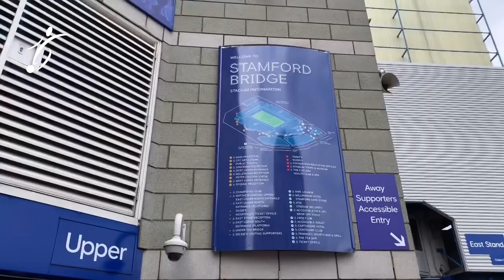La BRONCA del UNITED con CRISTIANO RONALDO que BUSCA una SALIDA | ULTIMÁTUM de DEMBELÉ | GALTIER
A menos de una semana para la apertura del libro de pases en Europa (1 de julio) los poderosos del continente continúan trabajando para reforzar sus planteles de cara a la pretemporada que deberán afrontar hasta el inicio de la competencia.

En ese contexto, el medio británico Daily Mirror, reveló que el Manchester United está viviendo momentos de tensión después de conocer que Jorge Mendes, agente de Cristiano Ronaldo, mantuvo una reunión con Todd Boehly, nuevo dueño del Chelsea tras comprar el club a Roman Abramovich.

El representante del luso y el nuevo propietario de la institución londinense se juntaron en la capital inglesa para dialogar acerca de algunos temas en los que, según detalló The Athletic, estuvo presente el nombre de CR7 como posible reemplazante tras la inminente salida de Romelu Lukaku, que a falta de un comunicado oficial volverá al Inter a préstamo.

La carta principal que se habría puesto sobre la mesa en la reunión fue la de la Champions League. A pesar de que el ex Real Madrid mostró públicamente sus deseos de continuar en los Red Devils, el hecho de que no participen de la próxima edición del torneo de clubes más prestigioso del mundo podría jugar un papel muy importante (El United acabó en la 6ta posición mientras que los Blues en la 3era).

A eso se le suma que el conjunto de Thomas Tuchel quiere volver a levantar la Orejona y, con la salida del delantero belga, se abriría una gran posibilidad de contar con un centrodelantero del calibre de Cristiano Ronaldo.

Tras la información de The Athletic sobre ésta reunión, el Mirror reveló el malestar del United citando fuentes de alto nivel de la institución. “Cristiano no está en venta. Queremos y esperamos plenamente que esté con nosotros la próxima temporada”, le habrían asegurado dichas fuentes.

El Chelsea de Todd Boehly continúa estudiando el mercado y todavía no salió en búsqueda de refuerzos. Sin embargo, tanto el propietario como el entrenador, desean contratar a un referente dentro del plantel que pueda comenzar la pretemporada con el equipo.

A sus 37 años, Ronaldo tuvo una campaña irregular, en la que durante los primeros compases se convirtió en el dueño de la delantera pero que con el correr de la competencia fue perdiendo protagonismo.

De todas formas el nuevo entrenador Erik ten Hag del United fue contundente cuando arribó a la entidad al revelar que deseaba contar con el atacante portugués durante el año de contrato que le queda (hasta el 30 de junio del 2023).